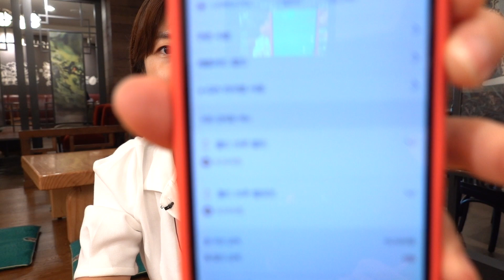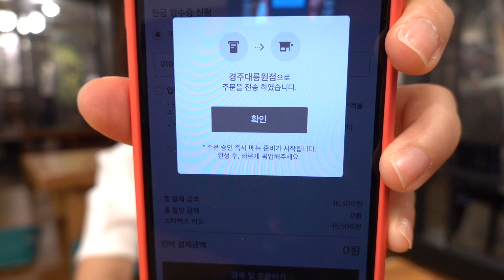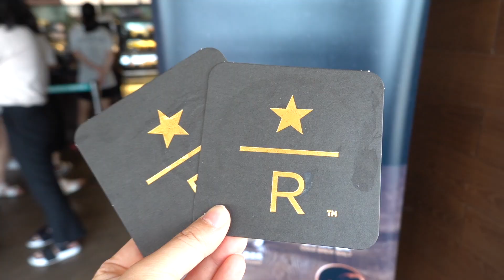한잔에 8천원 스타벅스 신메뉴 콜드브루 2종 시음기 (아프리카와 뉴질랜드가 만나면..?)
오랜만에 얼리어답터 말고 얼리시식러's BACK! 👻☕️
리저브 매장에서만 만나볼 수 있는 콜드브루 플로트 그리고 콜드트루 몰트!!
조금만 싸도 종종 먹고싶을것 같은데. 약 만원은 너무비싸😖